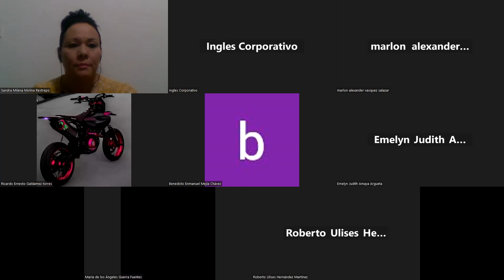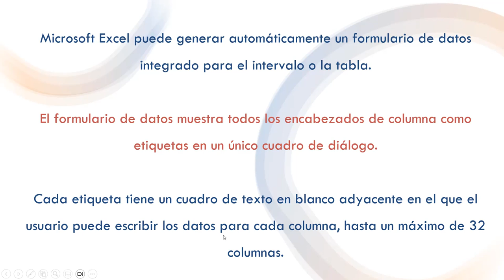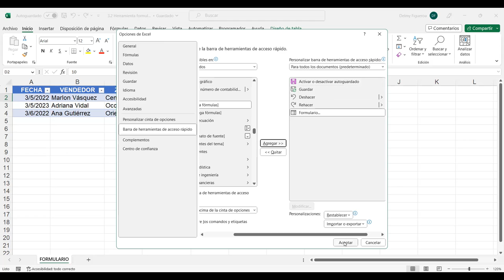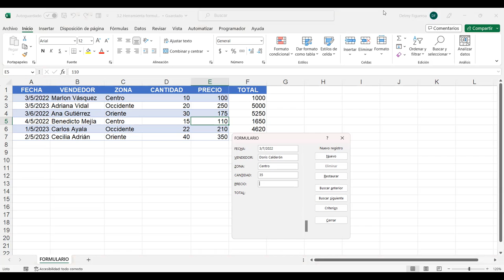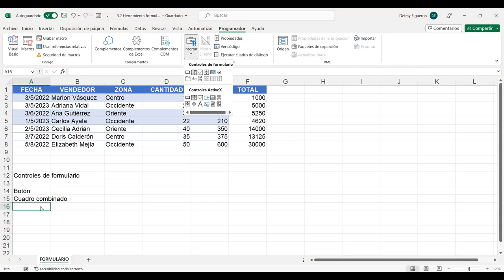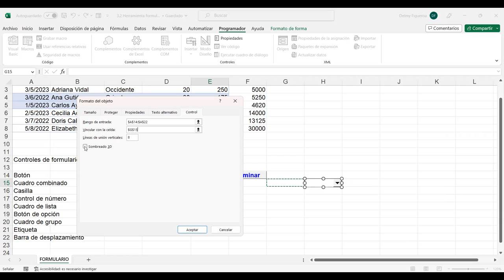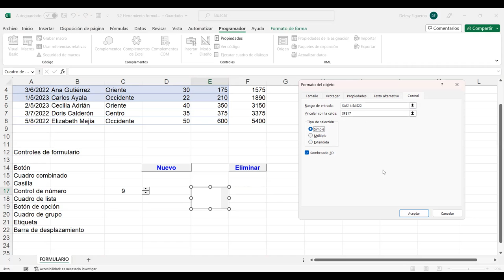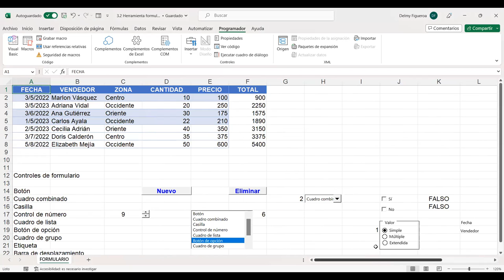SESION 10-3/5/2023-EXB-01-7-8-PM-04-23-FIGUEROA-COMANDO FORMULARIO